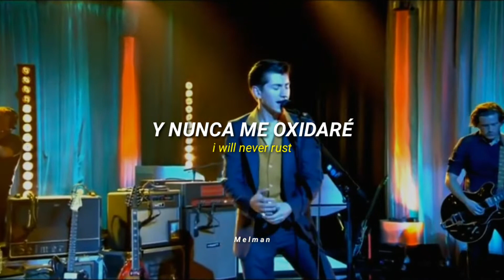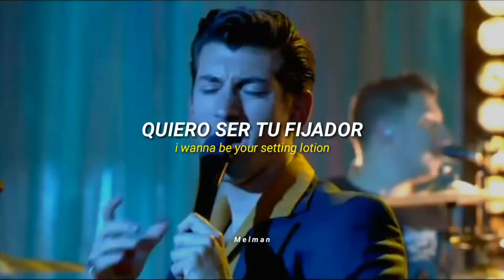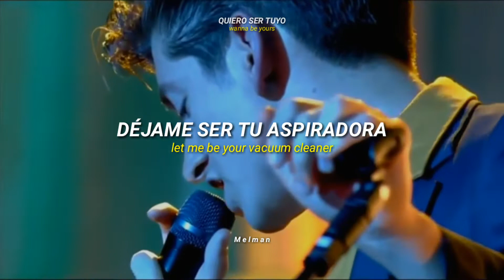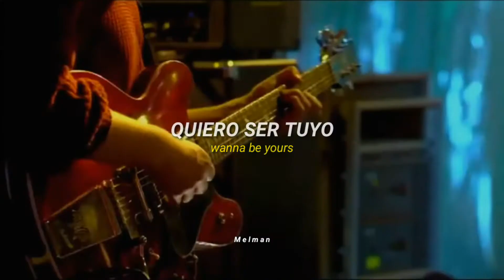Arctic Monkeys - I wanna be yours [Subtitulada]